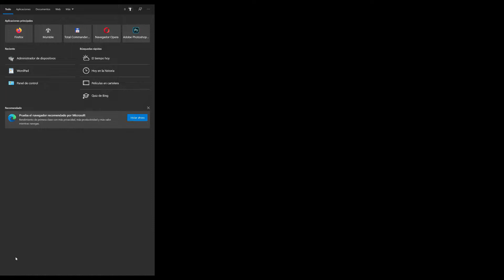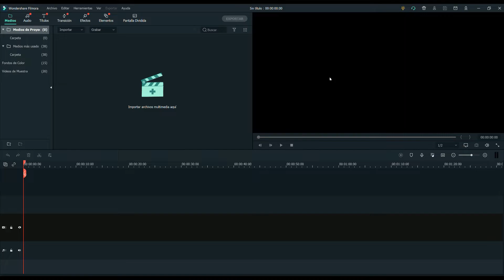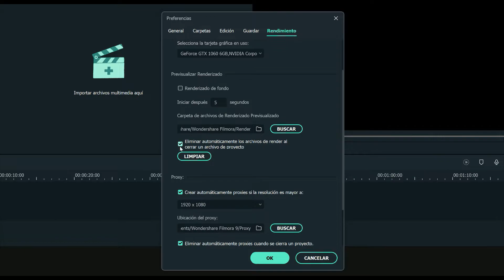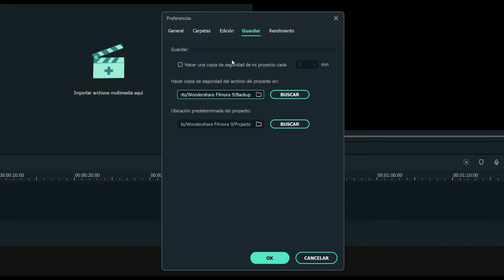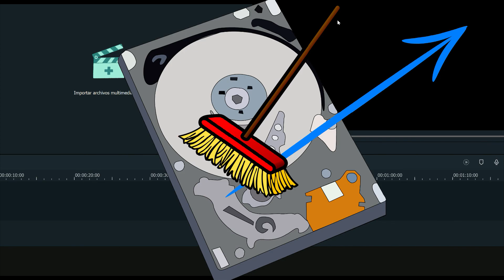Como solucionar los pantallazos de Filmora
Como solucionar los fallos de Filmora
Hoy veremos como solucionar las pantallas negras de Filmora o los famosos congelaminetos de pantalla, estos son los 3 simples pasos que debes llevar a cabo si quieres que tu Filmora trabaje mas fluido,